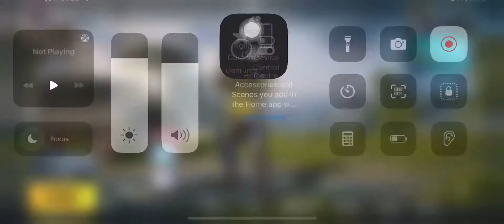KING OF TDM 🔥 25 Kills 🔥| 11 Pro Max | 4 Finger + Full Gyro | PUBG Mobile | GYRO Gaming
KING OF TDM 🔥| 11 Pro Max | 4 Finger + Full Gyro | PUBG Mobile | GYRO Gaming

Devices: 11 Pro Max

Recorder: IOS Recorder

Headphone: AirPods

iPad Pro
pubg
pars gaming
pubg handcam
pubg ipad